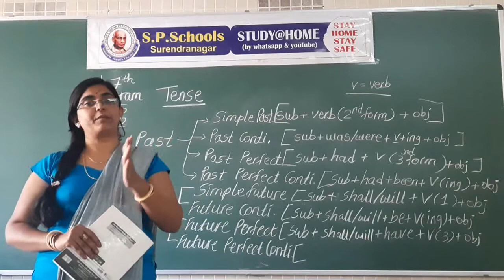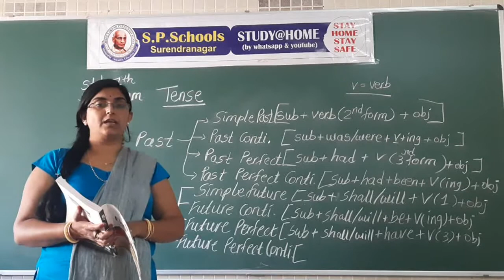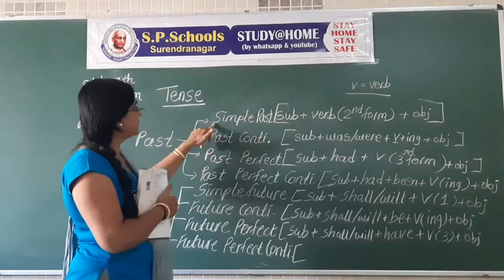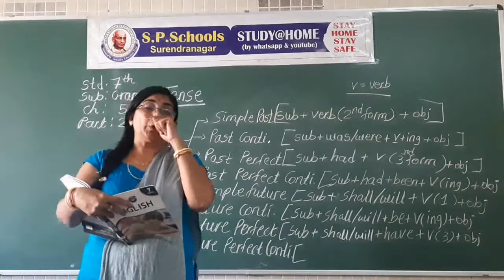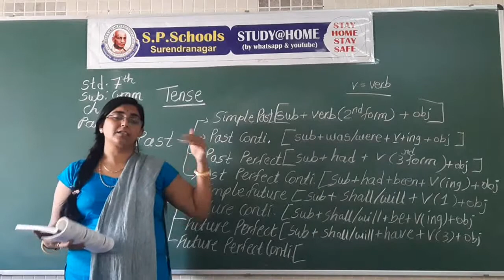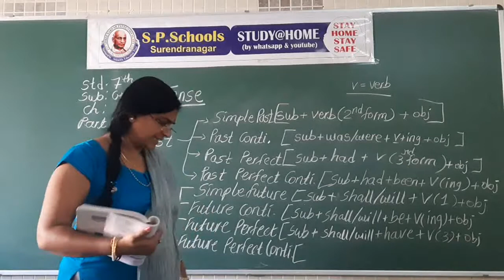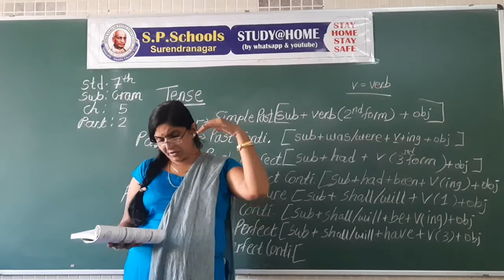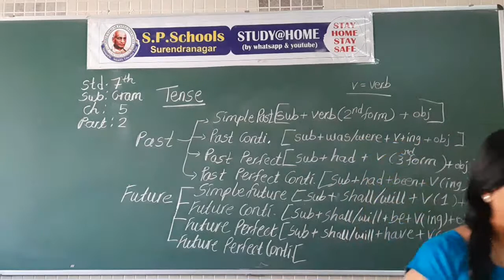STD - 7 CBSE |ENGLISH(GRAM) LEC - 44 | S P SCHOOL SURENDRANAGAR